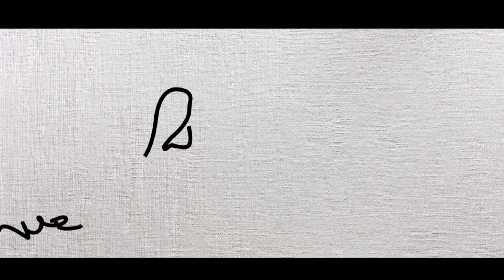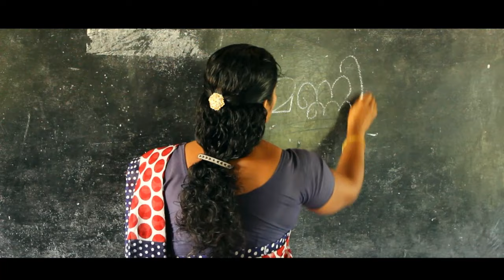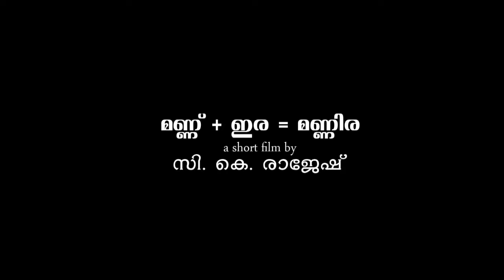മണ്ണിര MALAYALAM NEW SHORT FILM| Latest new short film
മണ്ണിര Mannira malayayalam short film | Malayalam new short film| 2019